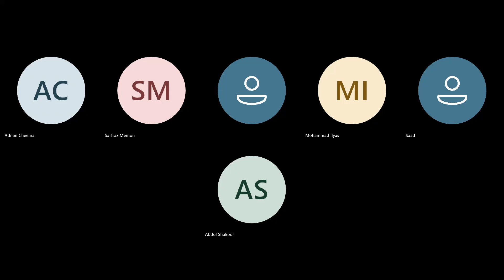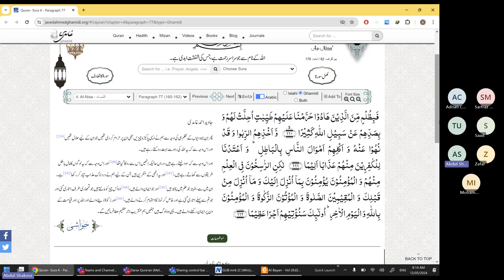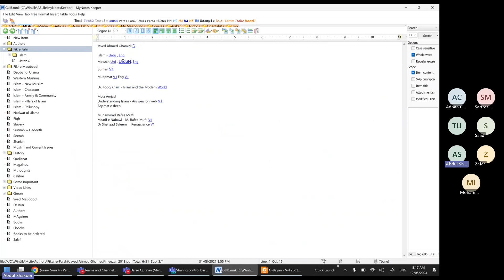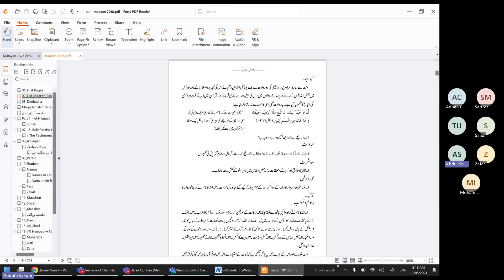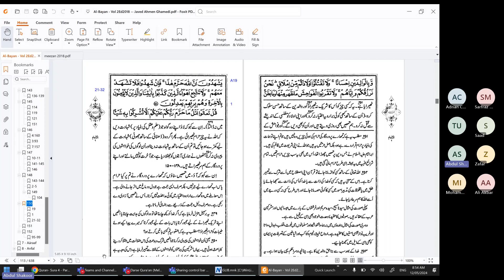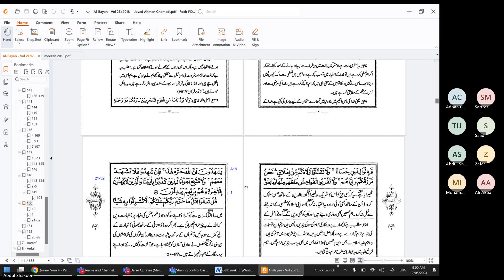6 Surah Al-An'am Verses 146 - 150, Al-Mawrid Australia - Melbourne Quran Class